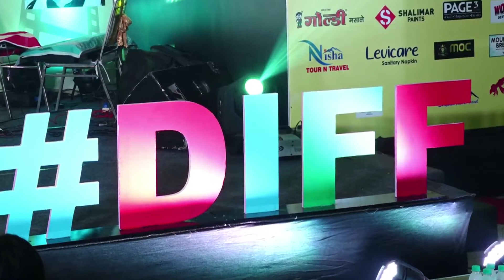Appreciation Certificate _ Film Makers || Closing Ceremony _ DIFF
dehradun, dehradun festival, Flim Director, Guests, Uttarakhand CM, Mr. Trivendra Singh Rawat, uttarakhand, uttarakhand dehradun, opening ceremony, actor ranjeet singh, actor dilip sen,